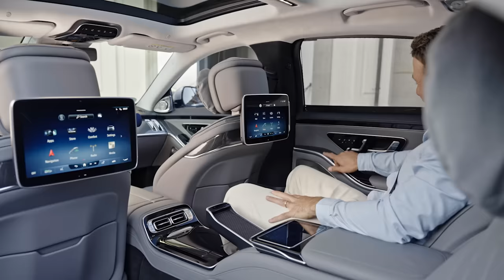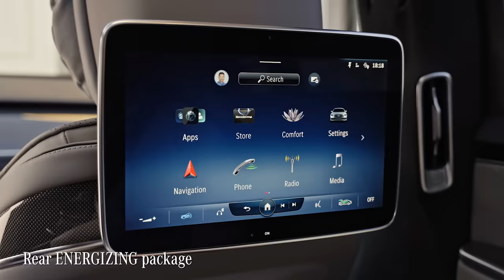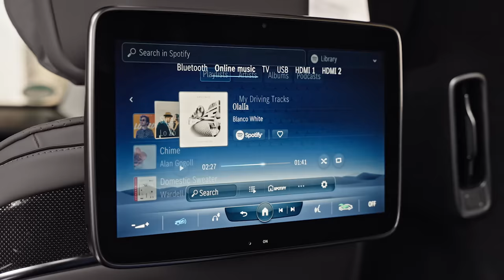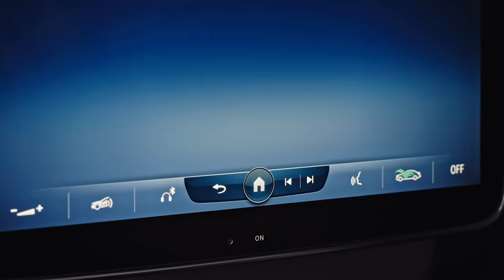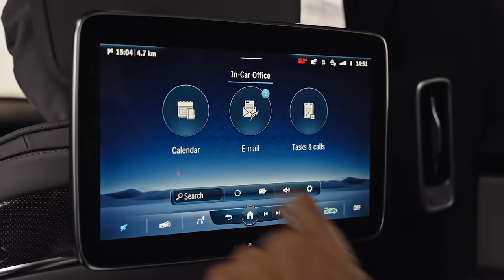The Rear Seat Experience of the New S-Class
Since the boss sits in the rear, the back seats of the new S-Class let you enjoy the same infotainment and comfort features as the front seats – and more!

It’s like flying first class. Now, you can use the MBUX voice control in the rear – or entertain yourselves via the 11.6-inch displays or 7-inch MBUX tablet.

Plus: The S-Class comes with the option for seat heating, massage function and the Rear ENERGIZING package.